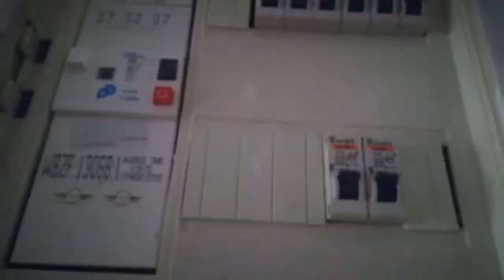طريقة تنطيف الثريات ديال النحاس والكريستال ورجعيها جديدة تليمع بمكون واحد فقط موجود في كل بيت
تنظيف_ الثريات _ديال _النحاس _والكريستال#

berrissou_ قناة _بريسو